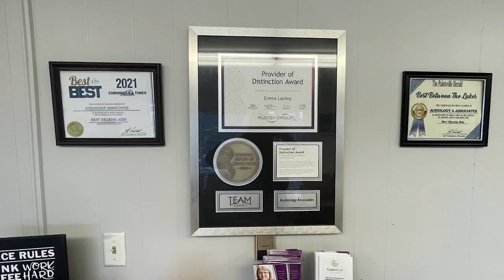Governor Beshear Visits Knott County to Unveil a New Vision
Kentucky Governor Andy Beshear visited Knott County on Tuesday, December 20, to unveil a vision for long-term recovery for eastern Kentucky.